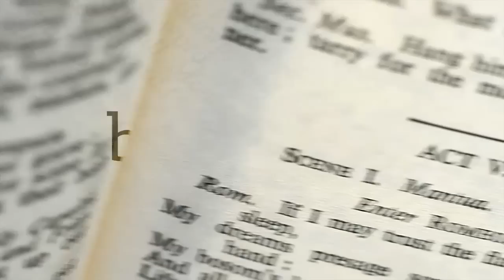Blankverse | Act 5 Scene 1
Things get hard for the students at Bankside University as the semester comes to an end.

Blank Verse is a webseries about William Shakespeare and the great writers of his time, re-imagined as modern day university students. For more information about the show head

Directed by Charlie Allison
Written By Xander Williams

Producer- Andrew Lynch

1st A.D.- Laura McLean
Director of Photography- Charlie Allison
Camera Op- Caity Brown
Sound Designer and Composer- David Cowling

Production Designer- Carolyn Rapanos
Makeup Leads- Stacia Daley and Adrianna Ekying

Costume Designer- Laura Fukumoto
Costume Assistant- Jasina Jensen
Editor- Nic Ayerbe
Title Sequence- Asher Isbruker
Colour Correction- Charlie Allison
Transmedia Producer- Laura McLean

Cast:
Xander Williams -- Will Shakespeare
Claire Hesselgrave -- Chris Marlowe
Emma Middleton- Ben Jonson
Candace Simon -- Mary Fitton
Deb Pickman - Professor Tudor
PIppa Johnstone - Georgia Roberta Green-Peele